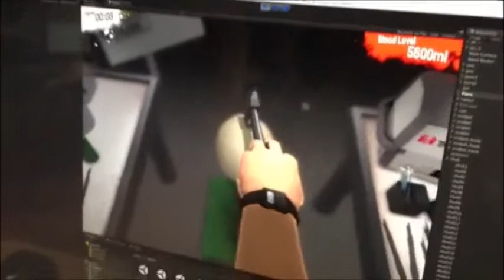Surgeon Simulator 2013 PC Trailer 3